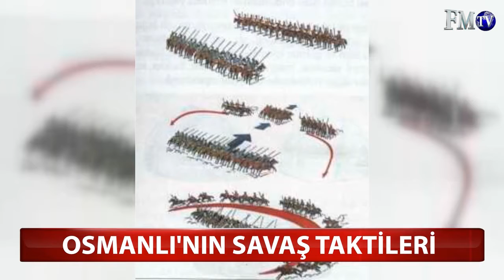Osman Bayraktar Hoca - Osman'lının Savaş Taktikleri - FM TV ANA HABER